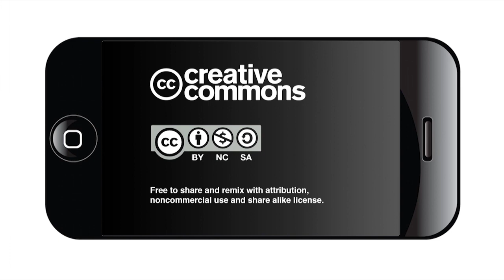Mahncke Park Neighborhood Association Meeting January 2020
The Jan. 21, 2020 meeting of the Mahncke Park Neighborhood Association included updates on proposals for art installations in Mahncke Park, new development on Ira Avenue and the City of San Antonio's proposed changes to the Neighborhood Association registration policies